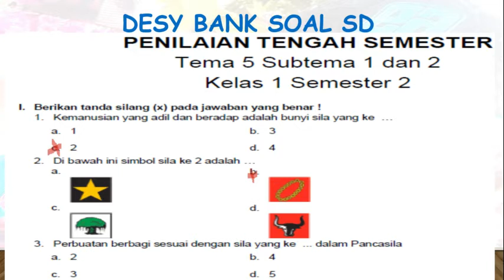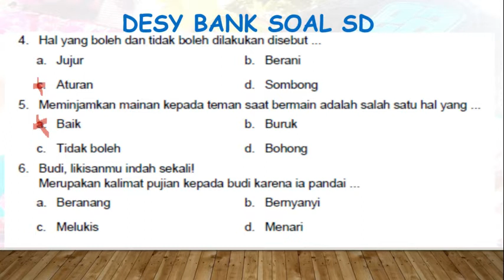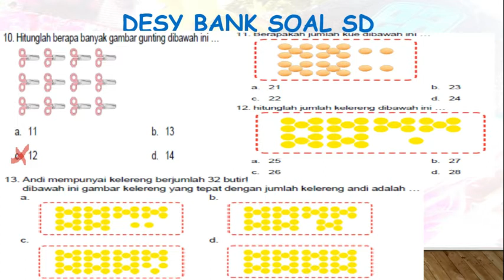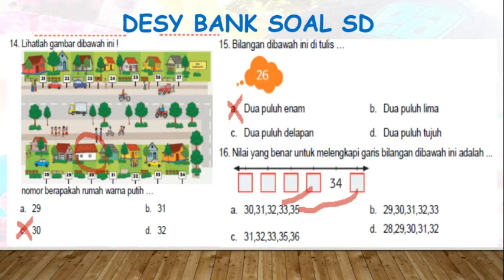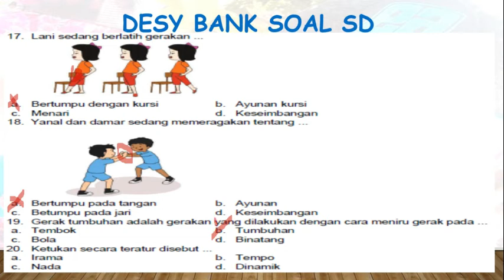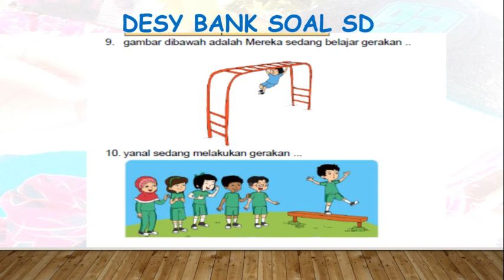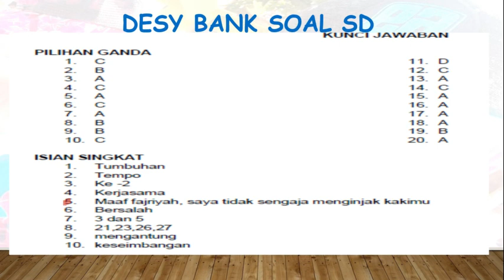PTS KELAS 1 SEMESTER 2 NASKAH 1 TEMA 5 ST. 1 DAN 2